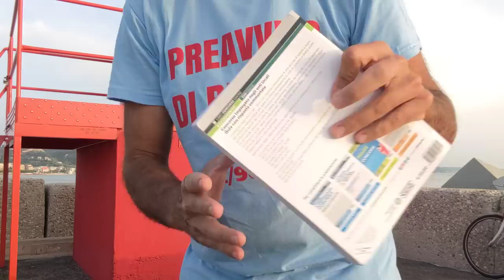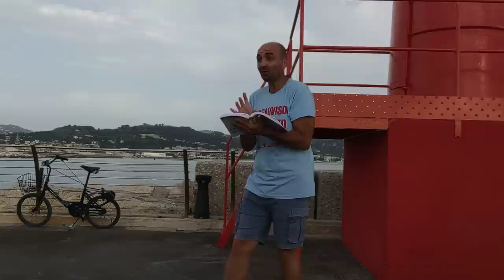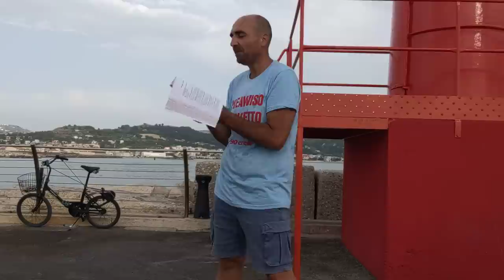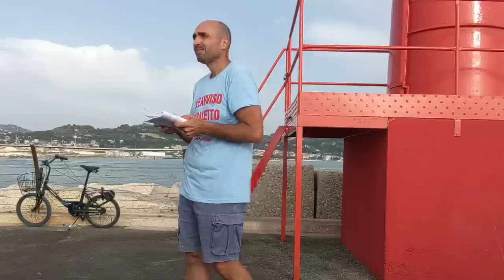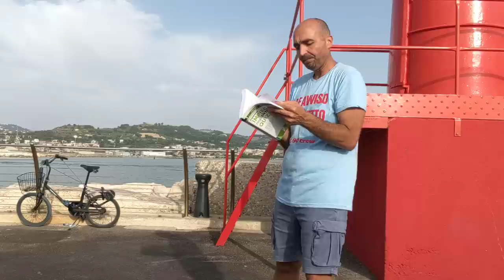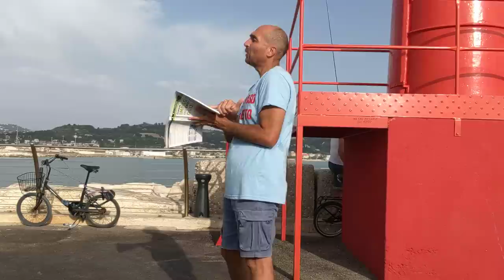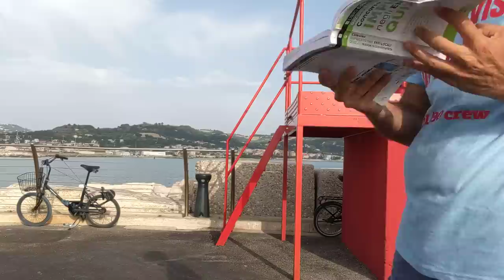Seminario beach da San Benedetto del Tronto (24/7/2023)